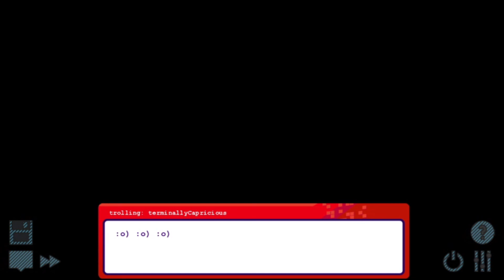WHAT DID WE DO || Pesterquest [Gamzee Makara]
WELCOME TO THE DARK CARNIVAL MY WICKED BROTHERS AND SISTERS
we are all up and experiencing some fine miracles here and you will too

(Even though its been out for a while)